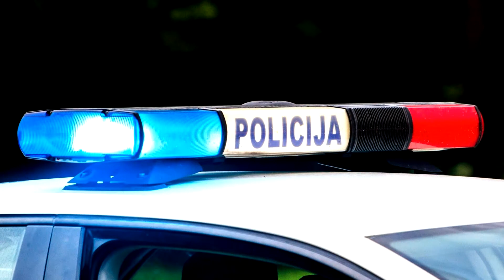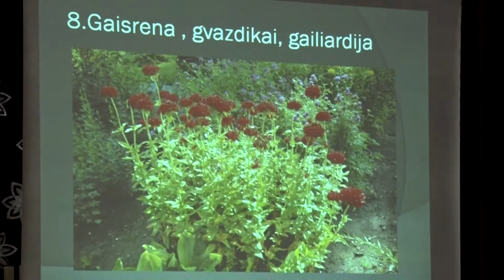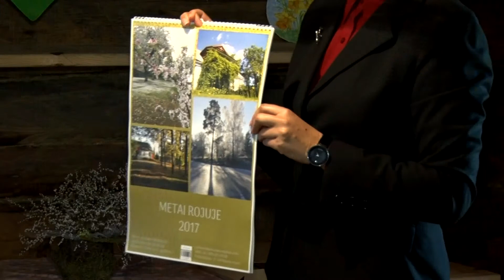Ignalinos televizijos laida 2017 05 21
Šioje laidoje: Ignalinoje surengta Lietuvos mokslų akademijos diena. Apie tai, kaip vasarai ruošiasi Ignalina. Rajono policijos informacija. Paskelbti moksleivių konkurso parodos „Matematinis šimtakojis“ laureatai. Vyko konkursas varžytuvės „Močiutės gėlių darželis“. Vitalijus Ramelis džiaugsmą atrado prisilietęs prie dailidės amato. Profesoriaus Adomo Hrebnickio muziejuje minėta Tarptautinė muziejų diena.